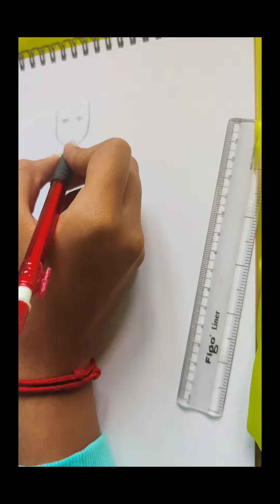MEN INDIAN ILLUSTRATION 💜| fashion illustration ✨ |watercolours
the hands of this men is looking real 💜❤🤍💙